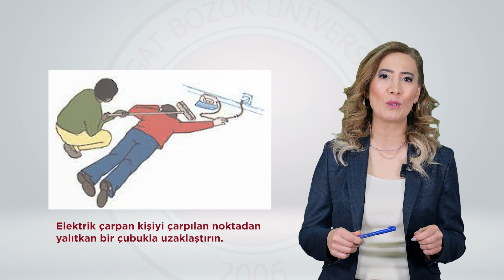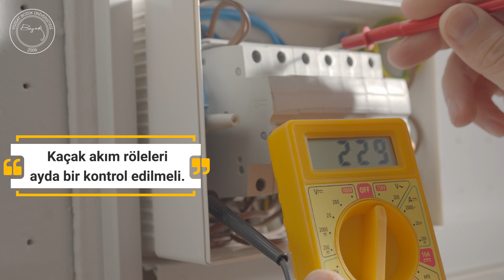İŞ SAĞLIĞI VE GÜVENLİĞİ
Elektrik ile Çalışmalarda İş Sağlığı ve Güvenliği